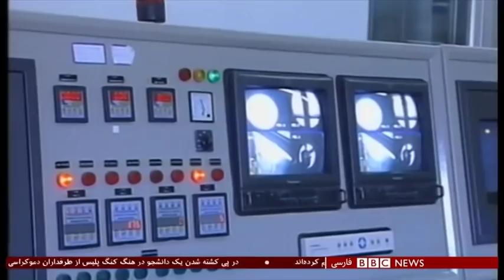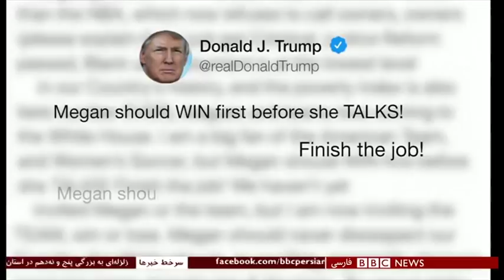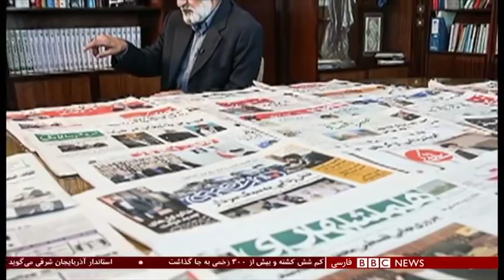اخبار ساعت شش عصر- جمعه ۱۷ آبان